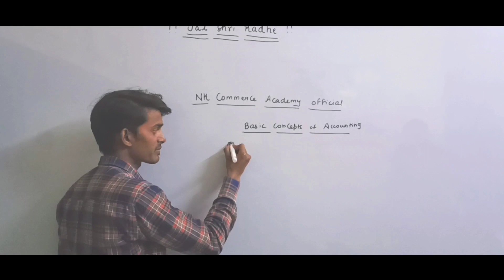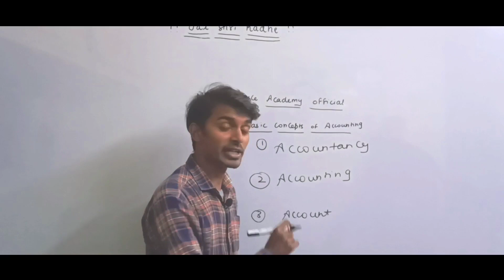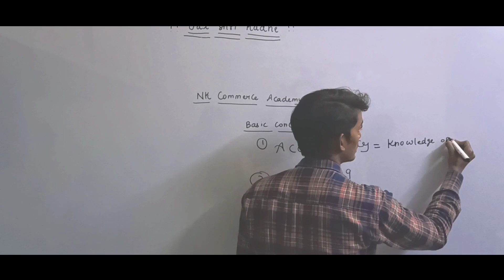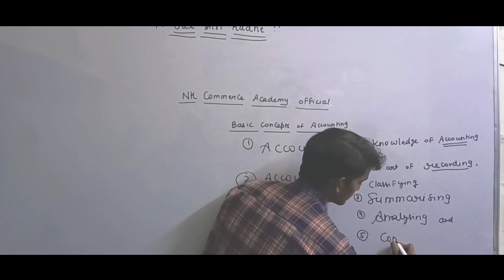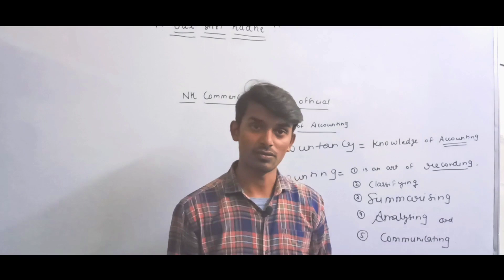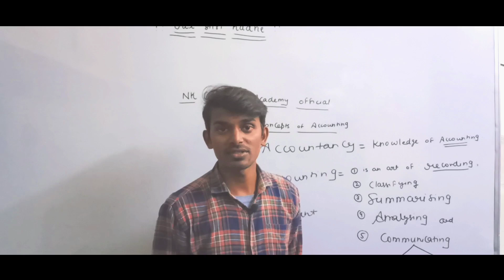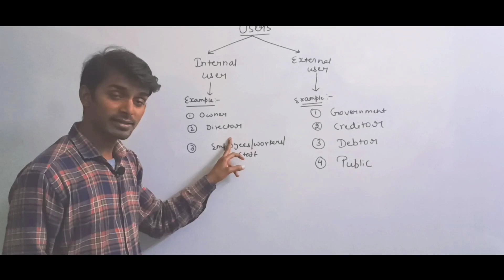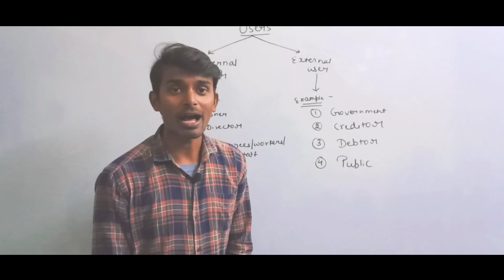Basic concepts of Accounting for 11th class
Topic covered :- 1. basics of accounting
                             2. Users of accounting information

write  any query in the comments box..